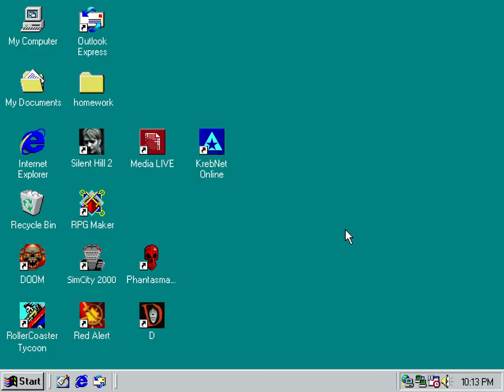Connecting to Twitch with dial-up internet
Got dial-up and I'm finally connected to the World Wide Web! Gonna try streaming on Twitch soon! so you know when I go live!